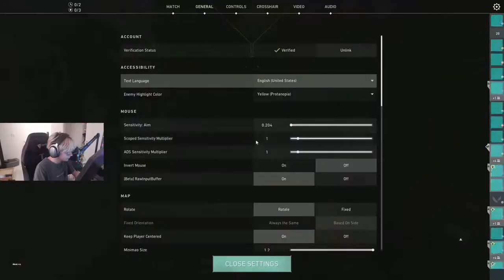TenZ RAZE GAMEPLAY! NEW STREAM! MAP SPLIT VALORANT RADIANT RANKED GAMEPLAY 46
Support Tenz   , please!